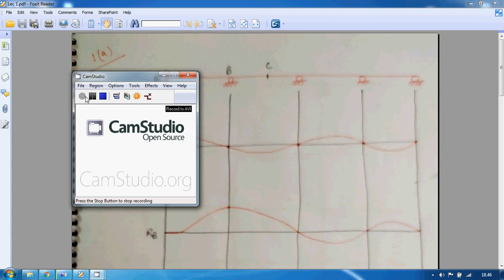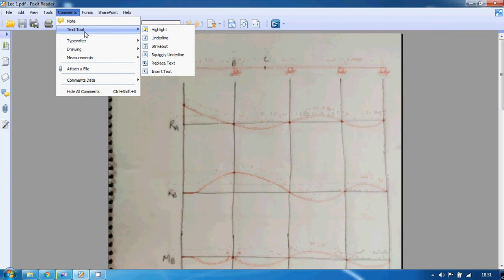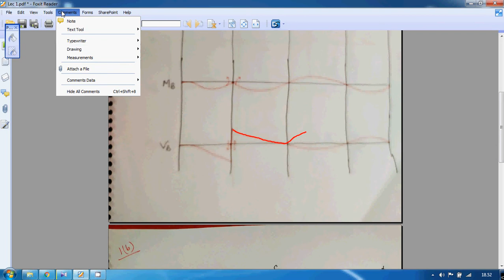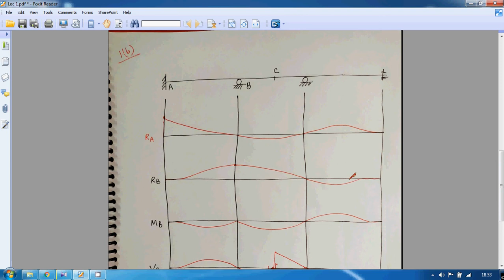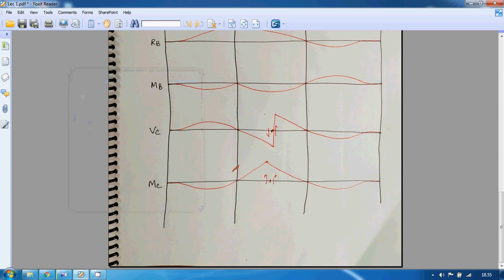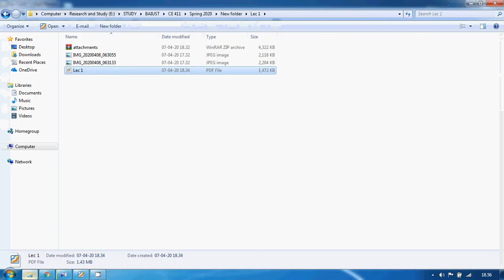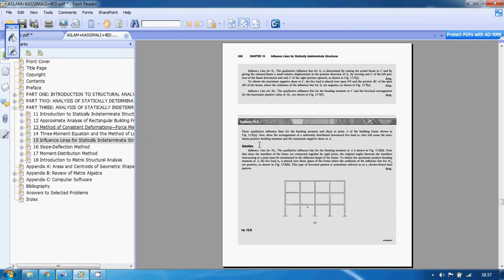Lecture 1_CE 411_Qualitative Influence line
This is a part of online classes of CE 411 (Structural Analysis and Design III) of Bangladesh Army International University of Science and Technology (BAIUST), Cumilla Cantonment, Bangladesh.